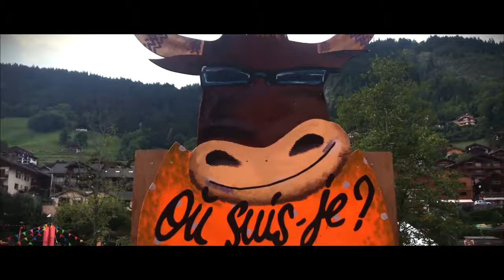compagnie Gorgomar au grand bornand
La compagnie présentait son solo clownesque musical monsieur mouche au Grand Bornand. Découvrez le festival "Au bonheur des mômes"...